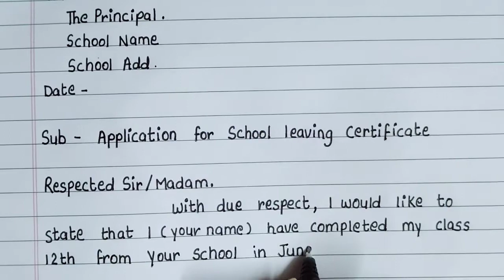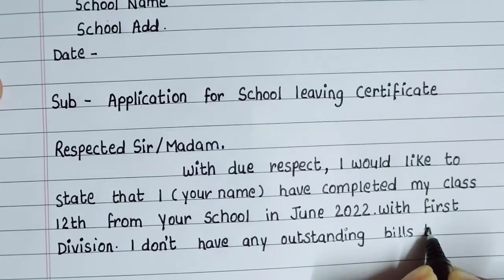LEAVING CERTIFICATE/TRANSFER CERTIFICATE Application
in this video you'll find how to write Application for Leaving certificate.